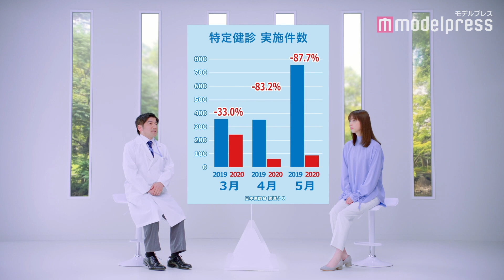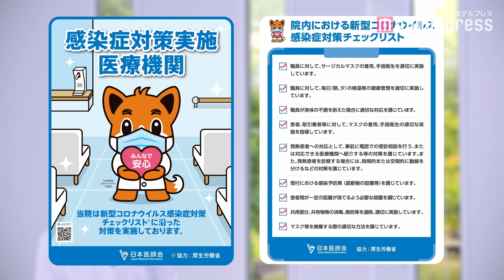佐々木希、予防接種と健康診断の重要性を笑顔で呼びかけ 日本医師会「みんなで安心マーク」PR動画&メッセージ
佐々木希出演のより多くの方が安心して医療機関を受診いただけることを目的として発行している「新型コロナウイルス感染症等感染防止対策実施医療機関 みんなで安心マーク」(以下、「みんなで安心マーク」)の認知拡大を目指して制作した PR 動画が公開された。